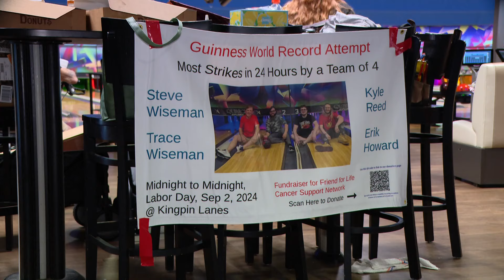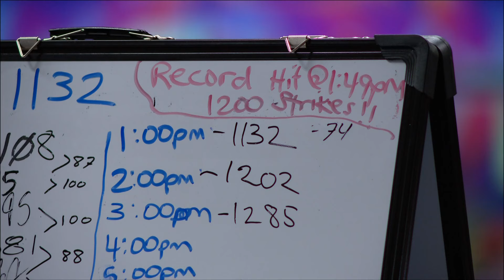Louisville bowlers set new Guinness World Record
No one had every broken this record, so Guinness set the record at 1,200 strikes.